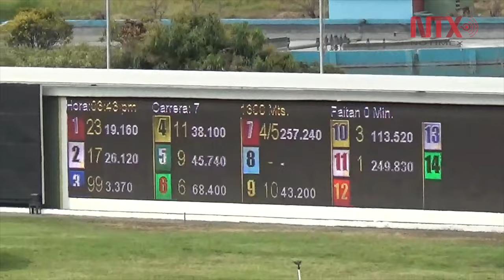Pese a crisis económica, en Caracas se mantiene moderno hipódromo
El estilo arquitectónico del recinto ha representado un modelo a seguir para diferentes hipódromos del mundo